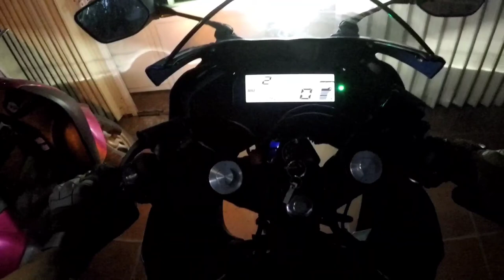យកម៉ូតូទៅដាក់កុងតាក់បិតបើកភ្លើង Fix turn on turn off light on yamaha r15 V3